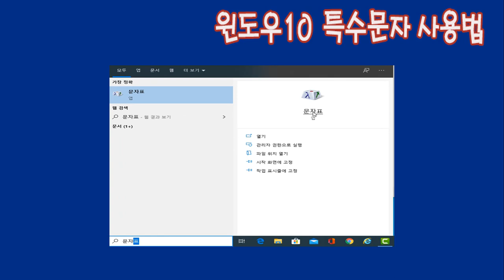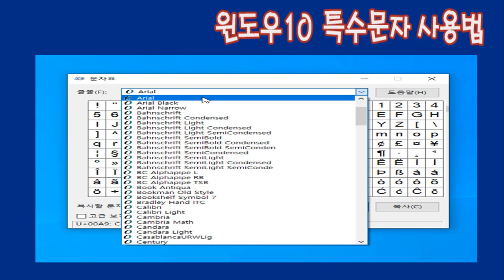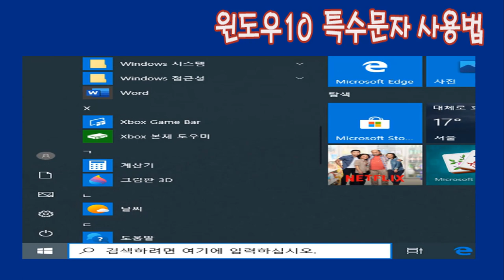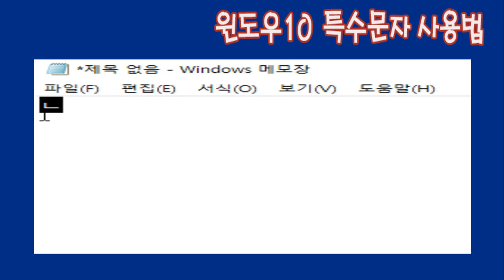유익한 컴퓨터 팁 특수문자 쉽게 이용하는 방법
감사합니다